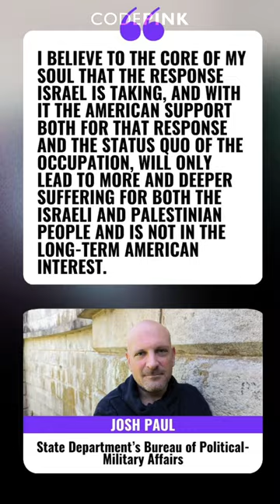Biden Officials: Resign!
If you're in the Biden administration and don't agree with his partnership in Israel's genocide, join the crowd and RESIGN! 💗